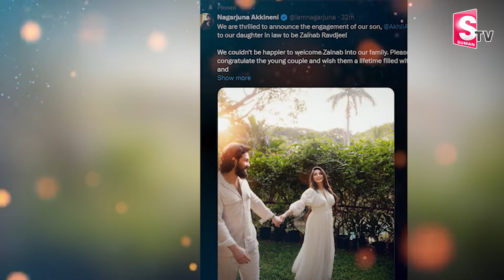Akkineni Akhil Engagement: పెళ్లిపీటలెక్కబోతున్న అఖిల్ పెళ్లి కూతురు ఎవరంటే..? | Nagarjuna | SumanTV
Watch► Akkineni Akhil Engagement: పెళ్లిపీటలెక్కబోతున్న అఖిల్ పెళ్లి కూతురు ఎవరంటే..? | Nagarjuna @SumanTVChannel